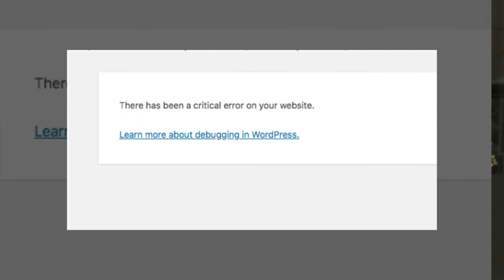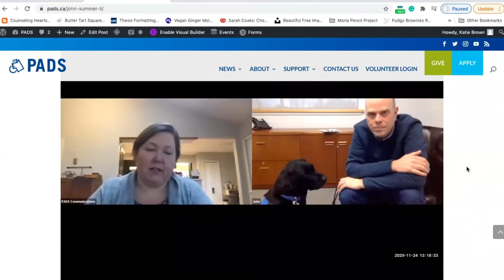Grad 2020: A message from the Executive Director